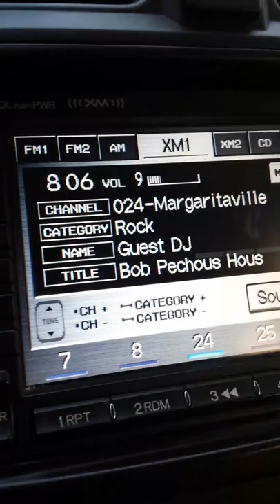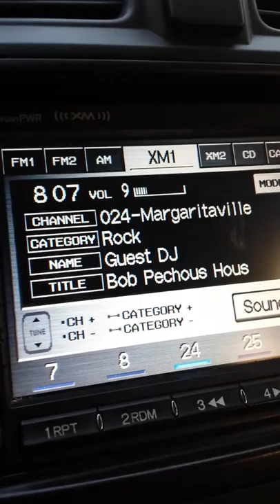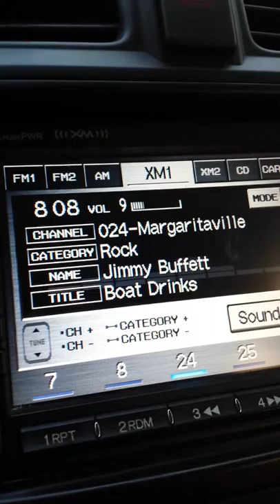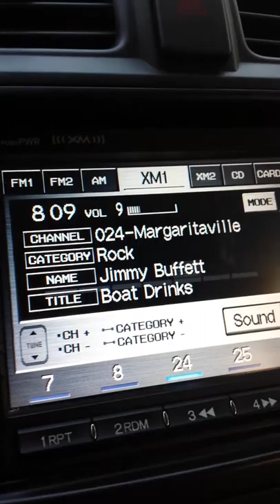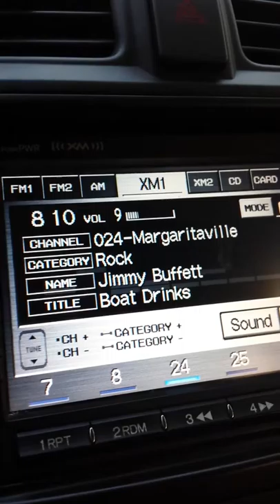Bob Pechous Fruitcake on the Radio Boat Drinks